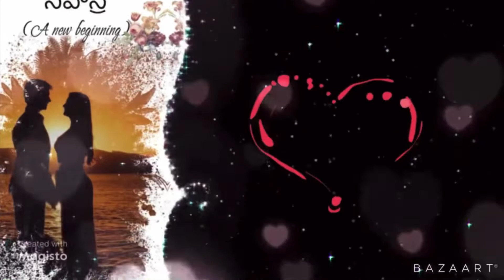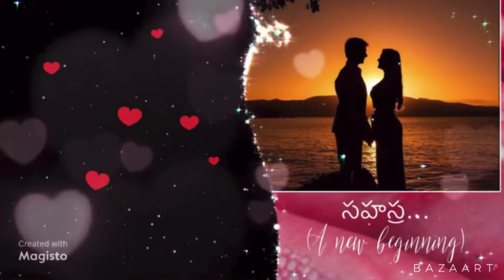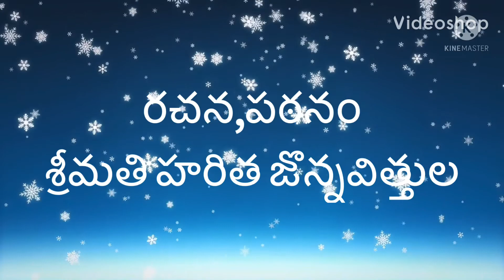సహస్ర - 13 || telugu novel || ￼తెలుగు నవల.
‘Sahasra’ is a telugu novel written by ‘Haritha jonnavittula’ ( my self)

Written
Editing
Narration by Haritha jonnavittula.